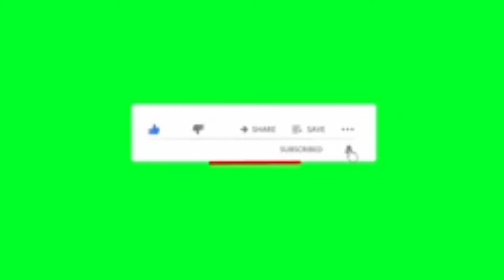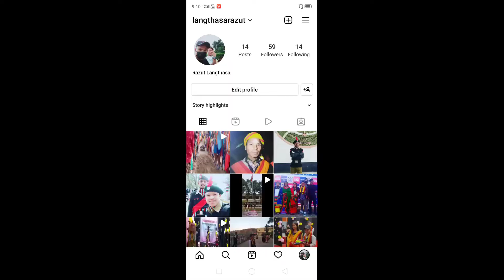KYF 2nd short video ( karbi youth festival) 2022/ diphu taralangso # razut vlogs##.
KYF 2nd video ( karbi youth festival) 2022 # diphu taralangso# razut vlogs##.
3. insta I'd ( langthasarazut)
4 . thank you##.